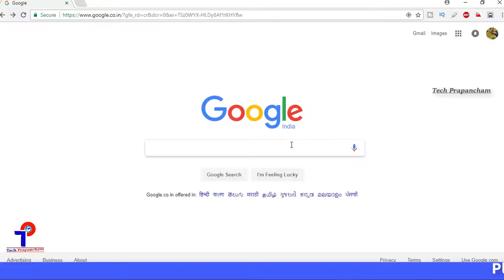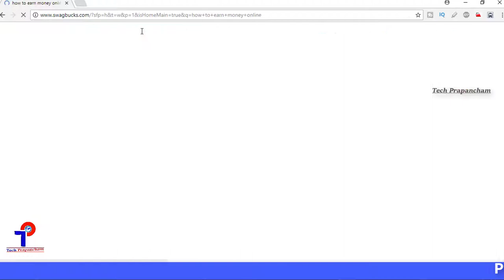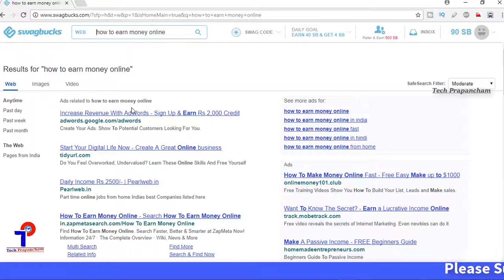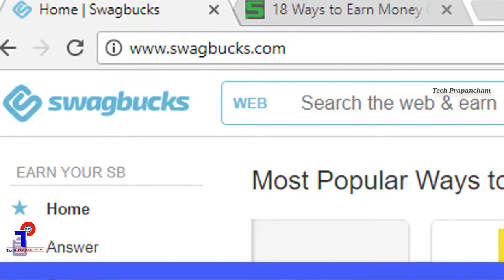How to Earn Money Online | Search The Web And Earn Money Easily In Telugu || Tech prapancham